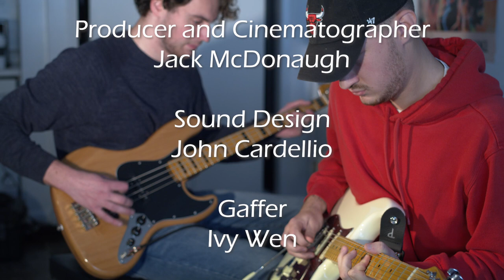Two Man Band (2021) - Short Doc